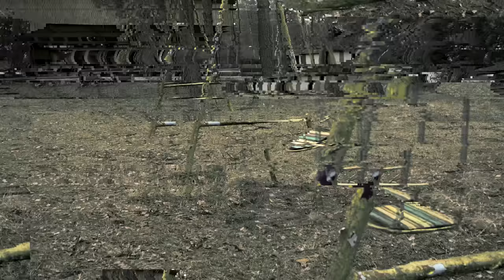OPUSZCZONE GOSPODARSTWO ZE ŚLADAMI PO ZWŁOKACH - Urbex POV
🌍 WESPRZYJ MOJE WYPRAWY - ZOSTAŃ PATRONEM

Jeśli znasz ciekawe, opuszczone miejsca w swojej okolicy ⬇️
Napisz do mnie! IG: UrbexZpavlloo

Muzyka:
Muzyka została wykorzystana na podstawie prawa cytatu i za zgodą twórcy.

Obowiązuje absolutny zakaz podawania lokalizacji w komentarzach.

urbex opuszczone eksploracja zwiedzanie żądny przygód urbex history zabytki biżuteria porzucone opuszczony dom  urbex eksploracja urbex history żądny przygód dom zachowany zachowane pieniądze polska tajemnica tajemnicze zniknięcie śledztwo karolina anna urbex history detektyw zachowane zwiedzanie duch nawiedzone eksploracja paranormalne deejaypallaside gospodarstwo rolnik rola gospodarka ciągnik traktor kombajn wieś